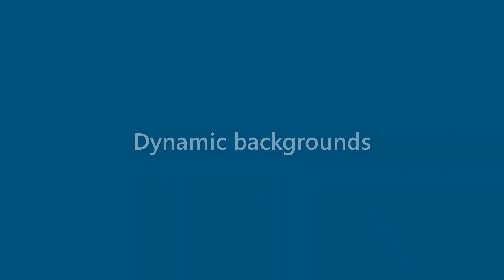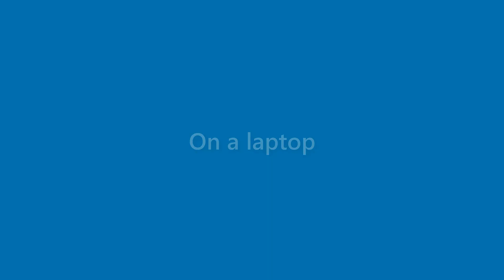Perry Compton - appearance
Name Look - Perry Compton - appearance. In this video we present "Perry Compton" name look and feel in various scenarios.
This video will cover:
How does "Perry Compton" look as a personal letterhead?
How does "Perry Compton" look on a business card?
How does "Perry Compton" look on a computer/laptop screen?
How does "Perry Compton" look with different background colors?
How does "Perry Compton" look with various fonts?